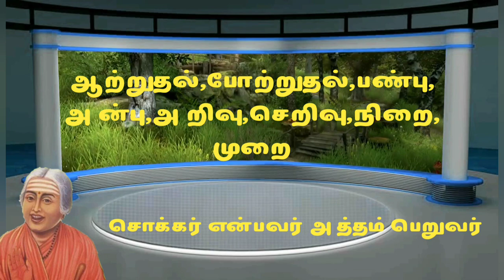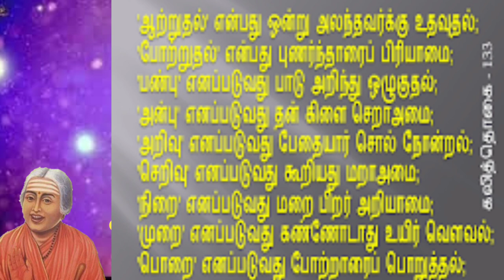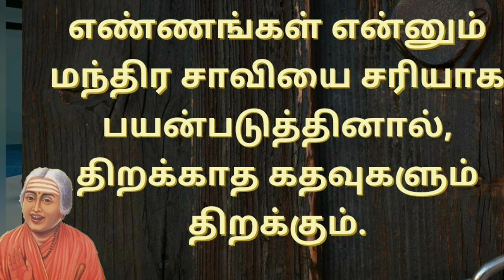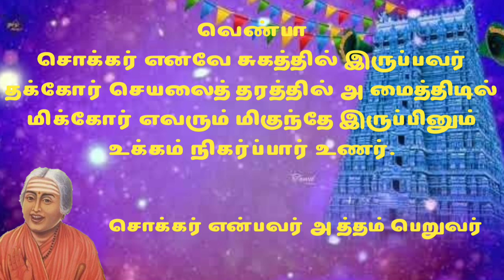முருகு தமிழ் | கொன்றை வேந்தன் | 35.சொக்கர் என்பவர் அத்தம் பெறுவர் | கவிஞர் ச.பொன்மணி | konraiventan